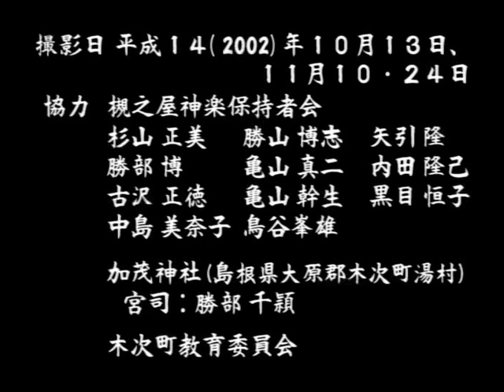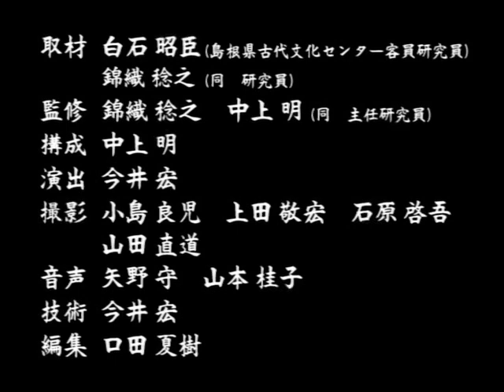「槻の屋神楽」公開編（雲南市木次町湯村 槻の屋神楽保持者会）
槻屋（つきのや）は現在、雲南市木次町湯村に含まれますが、かつては仁多郡に属し、この神楽も江戸期には仁多郡の神職によって舞い継がれていました。明治を迎えると、担い手は神職から氏子の手に移り、その後、槻之屋出身者が中心となって11月10日の槻屋加茂神社の例祭や、近郷諸社の祭礼に際して奉納されています。
　神楽の構成は、大きく「七座（しちざ）」と「神能（しんのう）」の二段からなります。この基本構成と、多くの演目に見られる細やかな特徴から、距離的に遠く離れているものの、佐陀神能の影響を少なからず受けているものと考えられます。実際、当地に伝わる享和年間（1801-04）の能台本『神能集巻』には、種本の伝承経路が記されており（出雲郡下直江村→飯石郡多久和村→仁多郡尾原村）、出雲の平野部からの影響を記録上からも確認できるのです。ただ、遠く離れていたことが古き独特の要素を多く残すことにもなり、「三宝荒神（さんぼうこうじん）」や「大歳（おおとし）」、「亥日祭（いのひまつり）」などの演目や、舞座を飾る天蓋（てんがい）、千道（ちみち）、百道（ももみち）、切飾（きりかざり）などの修験神楽的要素にそれが窺えます。島根県指定無形民俗文化財（28'19"）。
（平成１４年撮影）